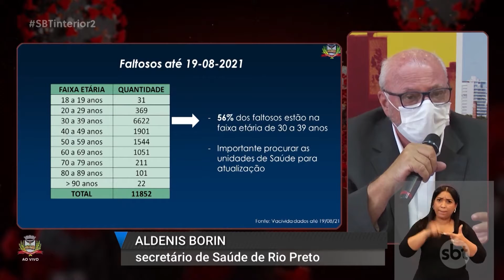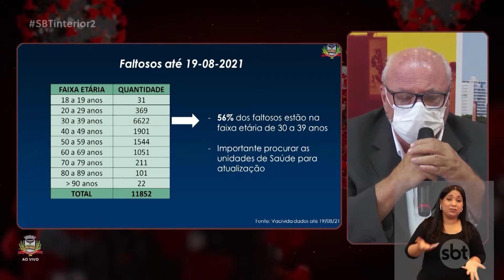Mais de 8500 pessoas ainda não tomaram a 2ª dose da vacina contra a covid-19 em Rio Preto